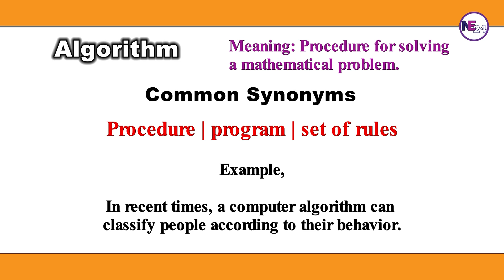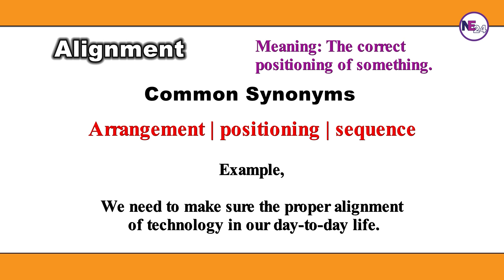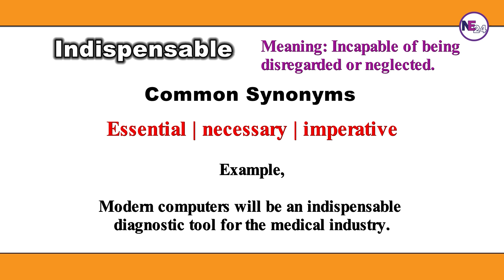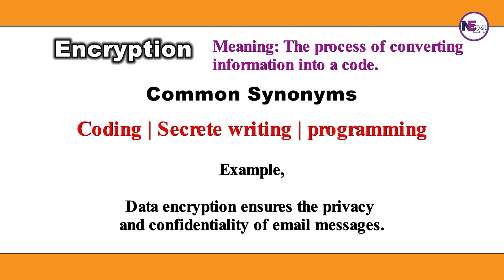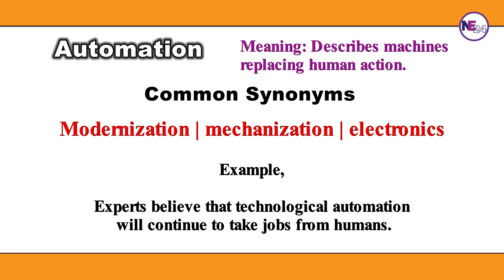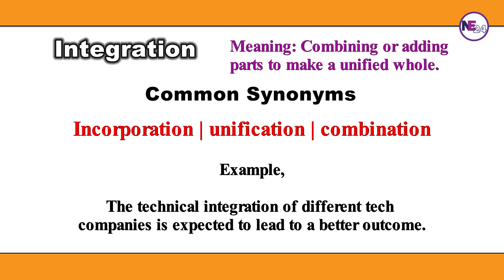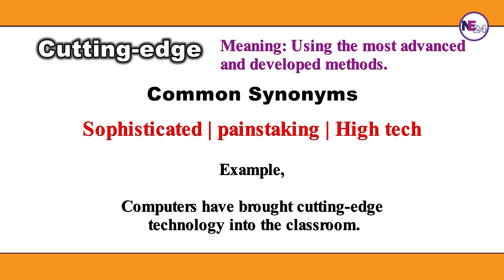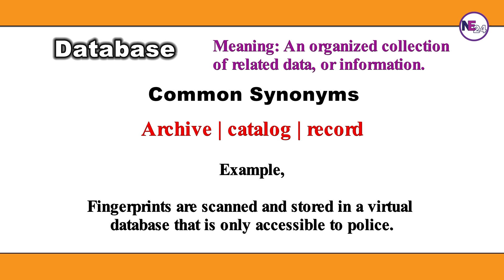20 Advanced Vocabulary Form the Newspaper | Information Technology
In this video, you will learn 20 advanced vocabulary about information technology from the newspaper.
Information technology is a pressing topic in our contemporary societies. both for academic and general purposes. If you would like to develop your advanced vocabulary skill in information technology topic, this advanced vocabulary lesson will help you a lot. Here you will have the most critical words on information technology and data science each word with meaning, synonym, and example sentence.
Learning advanced vocabulary from English newspapers is a good habit that can provide a great sense of educational value while introducing major global issues like Information technology, data science, and artificial intelligence.
There are millions of candidates who are taking preparation for standardized exams such as IELTS, TOEFL, and PTE every year. To score high in those exams you have to have a good amount of knowledge about information technology in English because most of the time questions are made from trending topics like information technology, artificial intelligence, and robotics. You can acquire a lot of advanced vocabulary in this video lesson.
Most importantly, through the newspaper, you will have a perfect understanding of what is happening in your nation and the world. This is the only way you can take advantage of reading the newspaper to accelerate your advanced vocabulary proficiency.
Usually newspapers Carrie information about politics, economy, entertainment, sports, technology, education, trade and commerce, and national and international affairs.
If you learn vocabulary by reading English newspapers, it will not only enhance your general knowledge of different particular topics but will likewise promote English language and vocabulary skills.
If you are a non-native speaker, the biggest advantage of riding a newspaper is that it will add value to your English proficiency thus you can introduce different types of English vocabulary in contexts.
Knowing a lot of advanced vocabulary will help you develop your confidence in your academic life which in turn will lead to your career success.